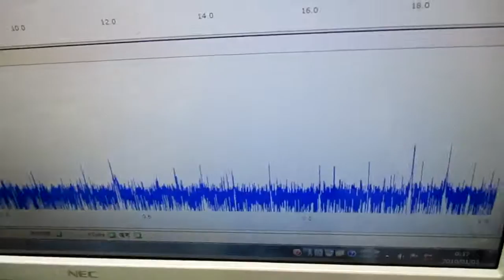新しい超音波制御技術 ultrasonic-labo